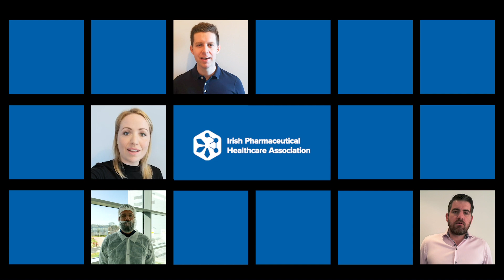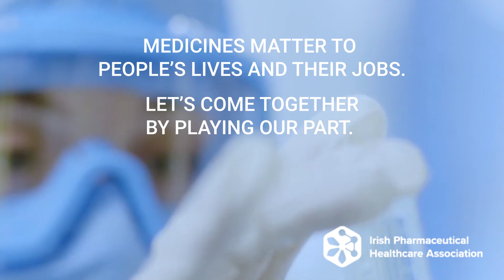Biopharmaceutical Industry COVID-19 Response Montage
IPHA asked companies in Ireland’s research-based biopharmaceutical industry to share some examples of how they are responding to COVID-19. In science, manufacturing and the supply chain, and through partnership work with the Government, hospitals and charities, the industry is making a big difference. Here is a montage of what’s happening at some of the leading biopharmaceutical companies across the country.